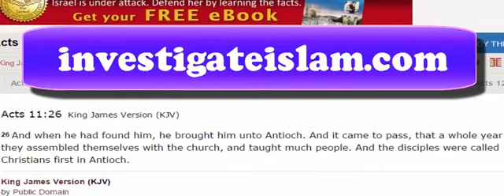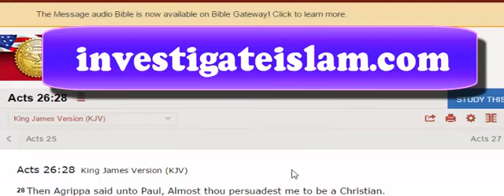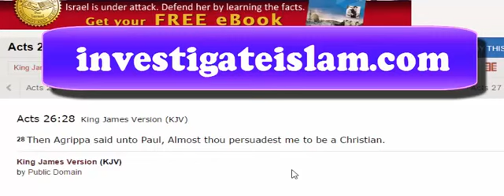show me the word Christian in the bible ANG ISLAM ANG KRISTIYANISMO SI HESUS AT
go support christian prince